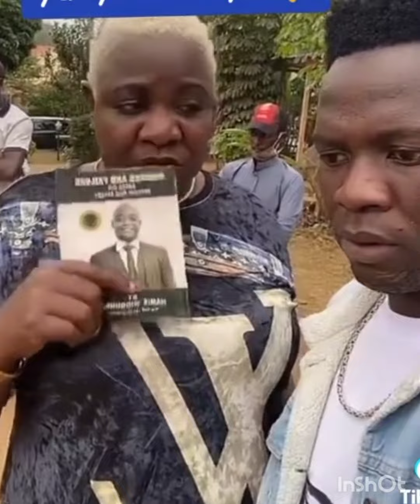EBYA DONASIYA BYONONESE OMUSAJJA OKUMUSOBYAKO BILANZE AKATAMBI KAKANO 👇👇👇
EBYA DONASIYA BYONONESE OMUSAJJA OKUMUSOBYAKO BILANZE AKATAMBI KAKANO 👇👇👇👇latestnews